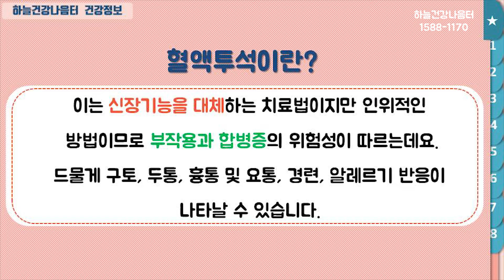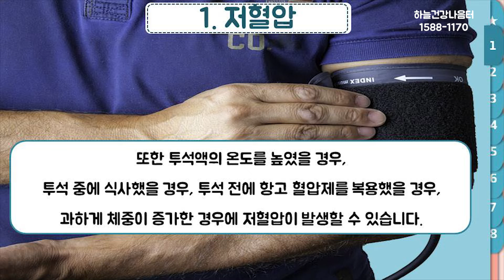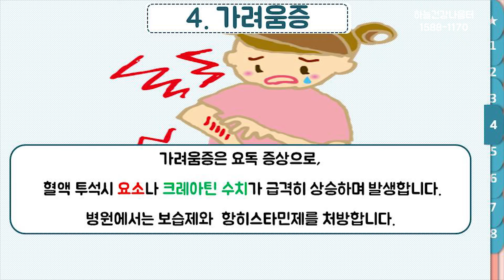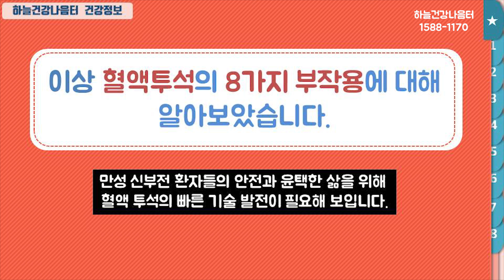혈액투석 8가지 부작용과 합병증 알아봅시다. [하늘건강나음터]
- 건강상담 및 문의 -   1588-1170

혈액투석 8가지 부작용, 합병증

1.  저혈압 - 식은땀, 어지럼증, 두통, 구역질 , 복통
2.  근육경련
3. 투석불균형 증후군 - 구역질, 구토, 불안, 두통, 경련, 혼수상태
4. 가려움증 - 요소, 크리아틴 수치 급격히 상승하면서 발생
5. 부정맥
6. 저혈당
7. 성기능장애
8. 불면증과 수면장애